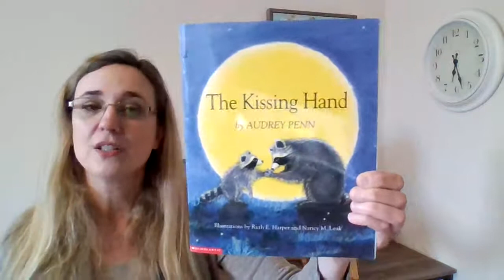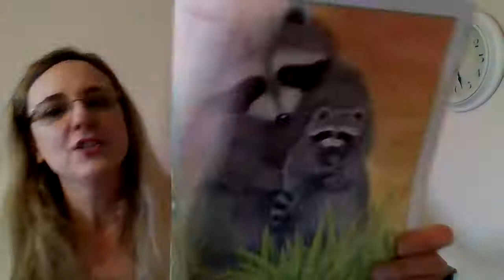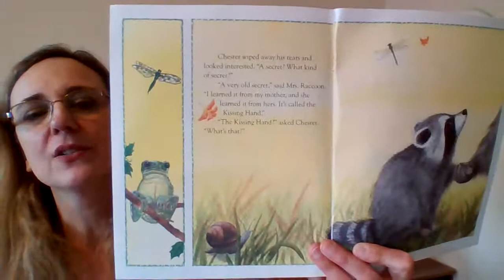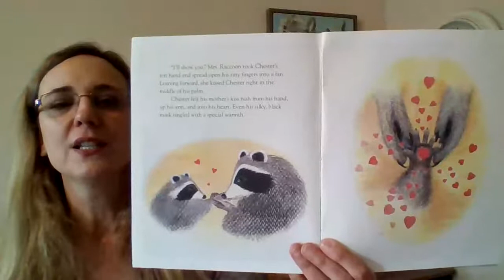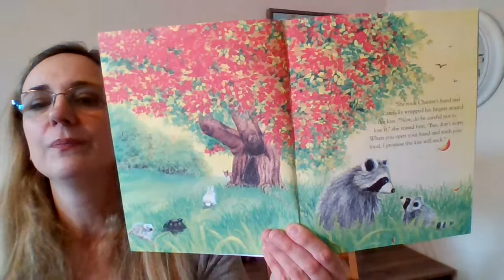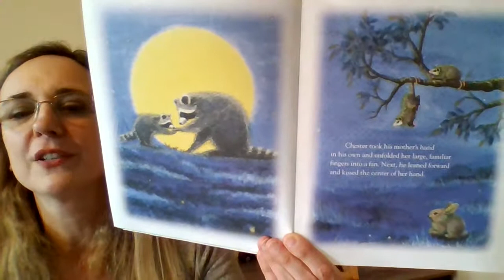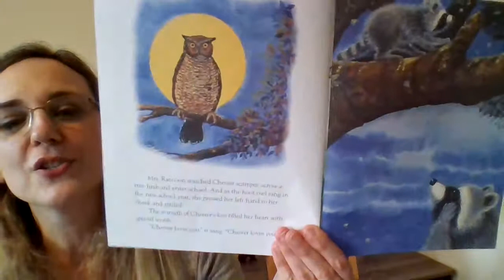Storytime: The Kissing Hand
Join Ms. Terri for the Kissing Hand.